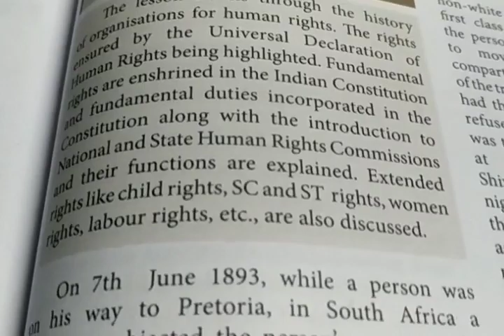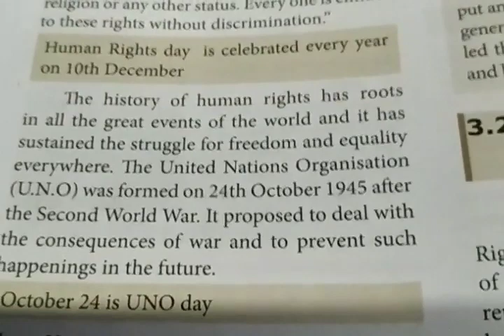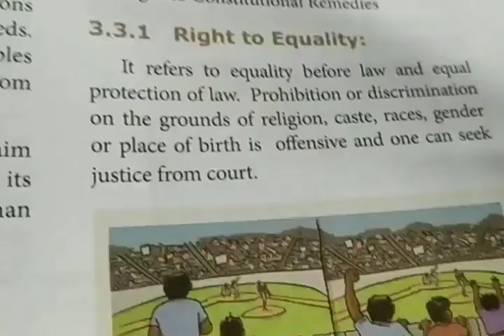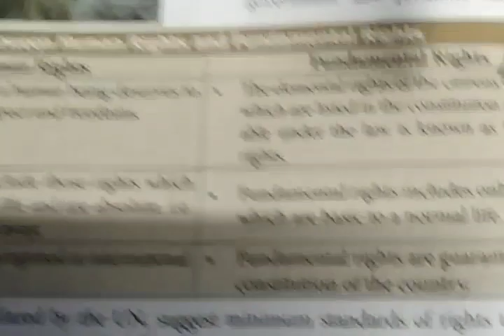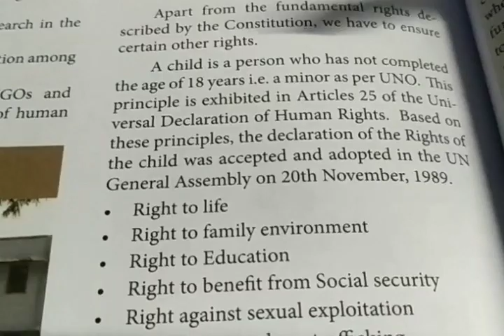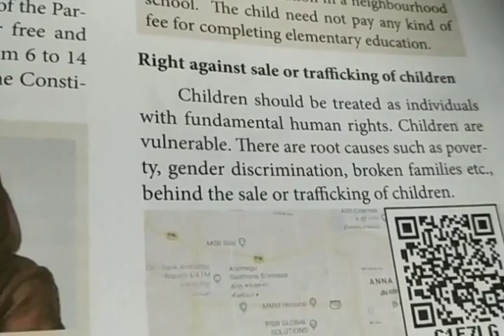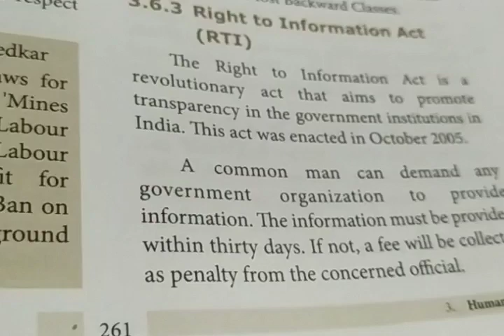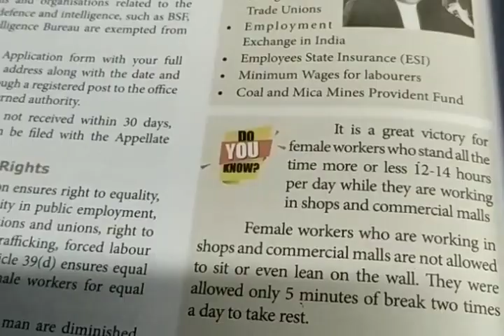Subash matric hr sec school, Tenkasi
Class_9
Civics_3
"Human rights"
Text book pages: 253-262